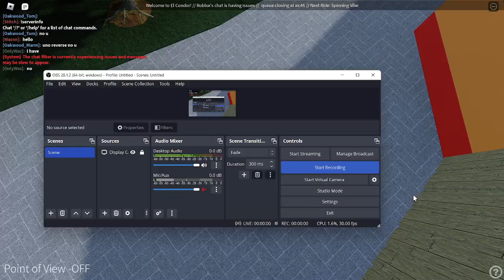Walibi El Condor Roblox 19/05/2023